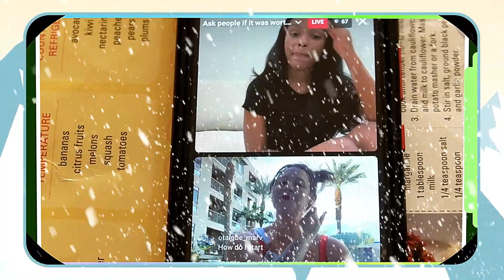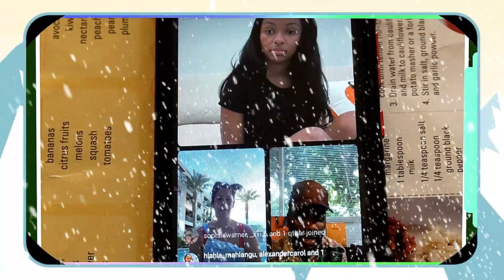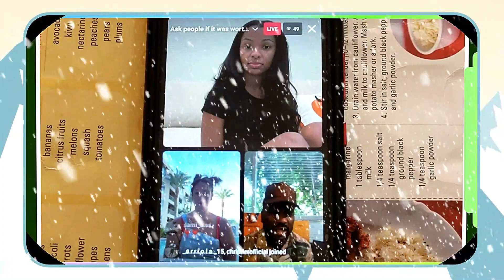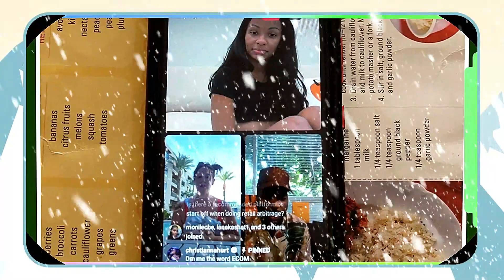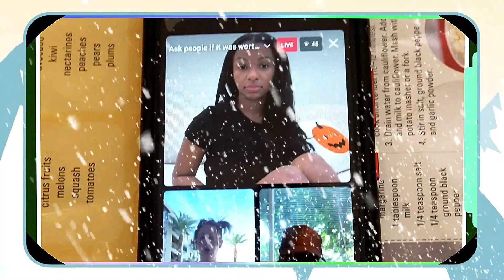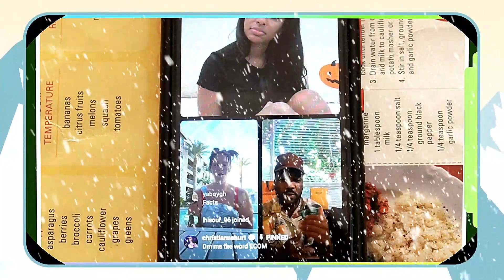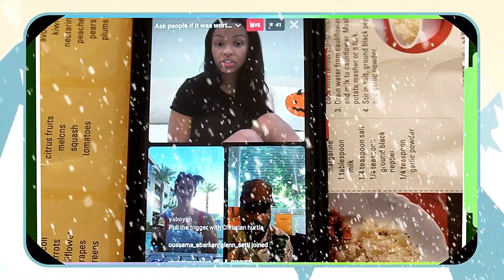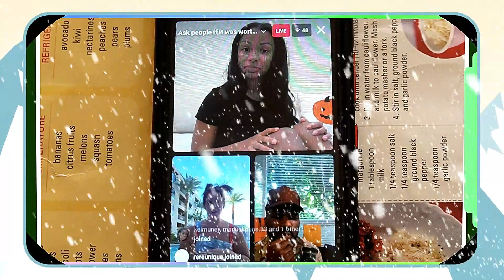Business Talk With Wealthy College Kid - Christianna Hurt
Credits:
Song : Glory Of War - AI Music